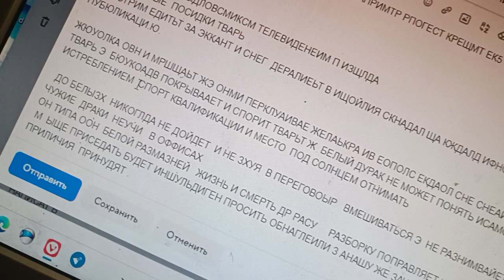снкч авт поаыа сул пр оы